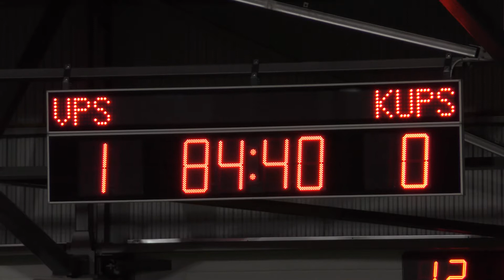VPSTV: Seuraa Raitaa, osa 11: "Yltääkö Vepsu mitaleille?"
Vaasan Palloseuran videoblogi Seuraa Raitaa, kymmenes osa.